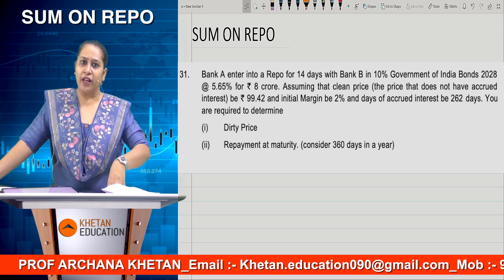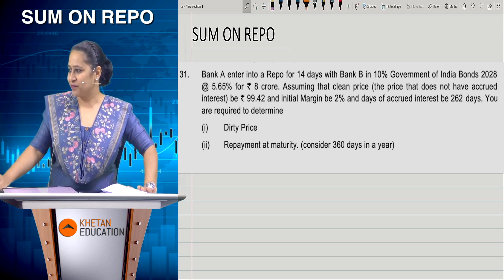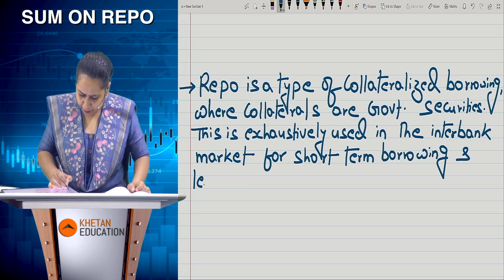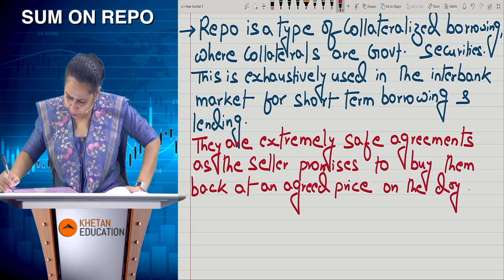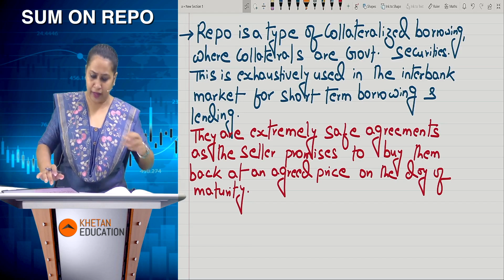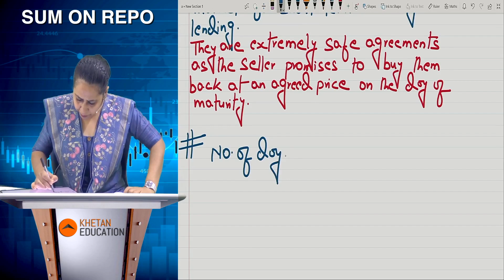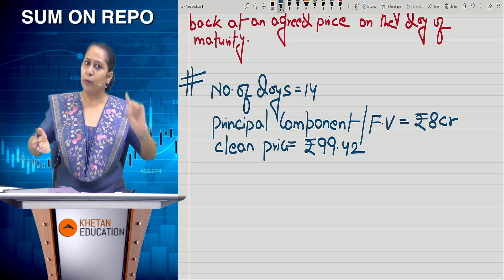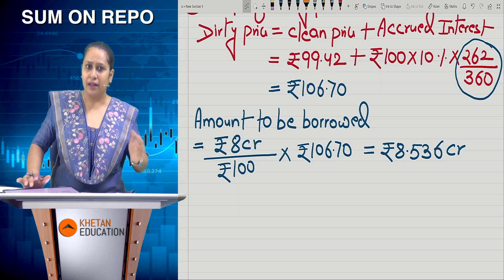Money Market- Repurchase Agreement | CA Final SFM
This video explains the behaviour of the Repurchase Agreement (REPO). This is an important instrument in the Interbank Market for short-term Borrowing &  lending of funds.
This video also explains the concept of Clean Price, Dirty Price & Accrued  Interest. We have covered a sum mentioned in the ICAI Module in the chapter "Security Valuation".m